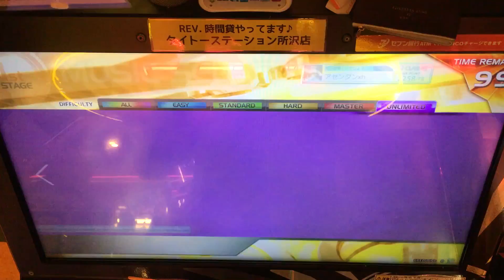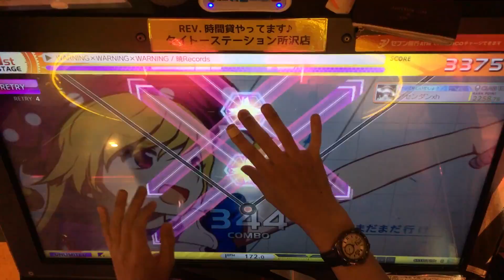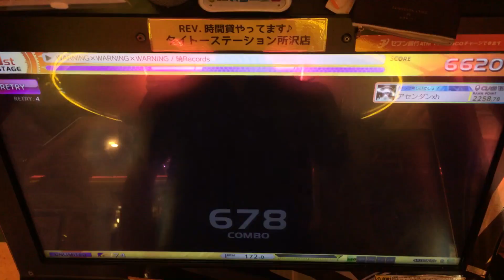WARNING×WARNING×WARNING [UNLIMITED] 100% FULL COMBO 【crossbeats REV. SUNRISE】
Super32
ワニワニワーニンユー